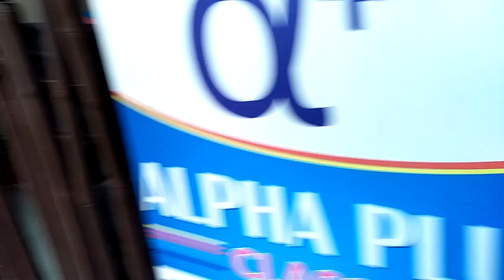Rahevar school || Nandotsav 2019